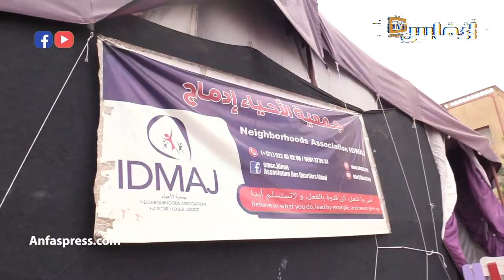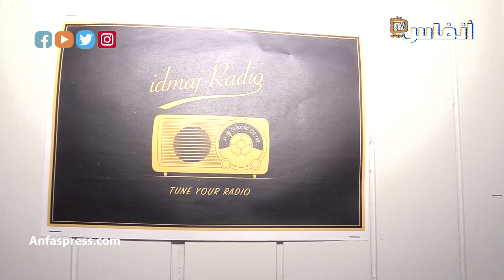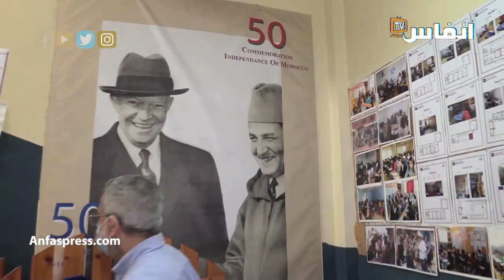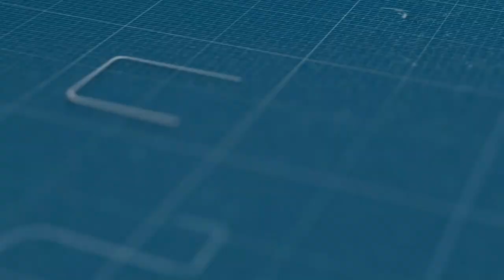مركز سيدي مومن: ملجأ اجتماعي في زمن كورونا